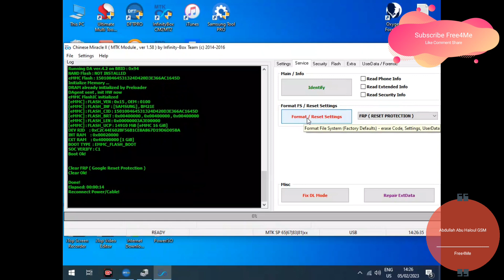Infinix Hot 4 Lite X556 Reset Frp By CM2 MTK